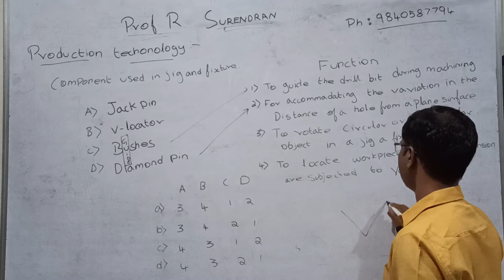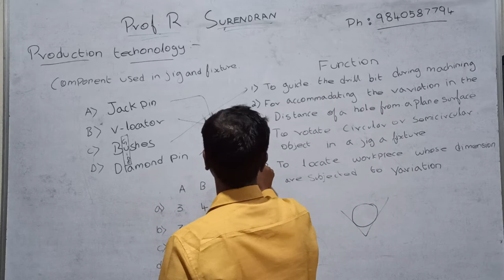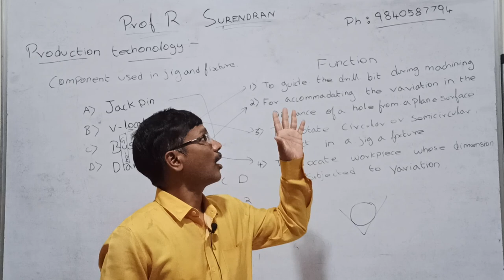JIG AND FIXTURE 1 JACK PIN , V-LOCATOR, BUSHES, DIAMOND PIN